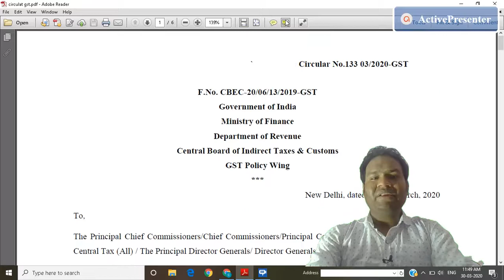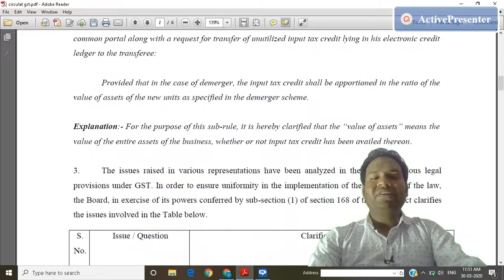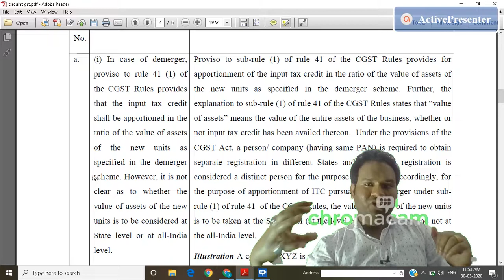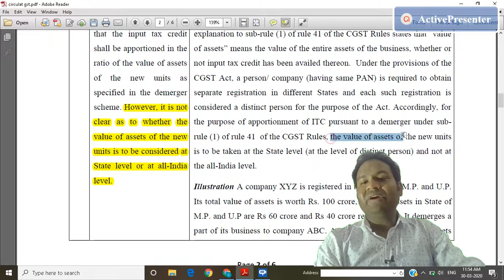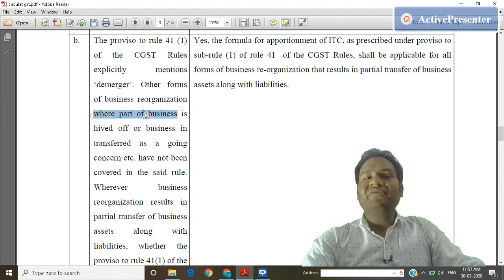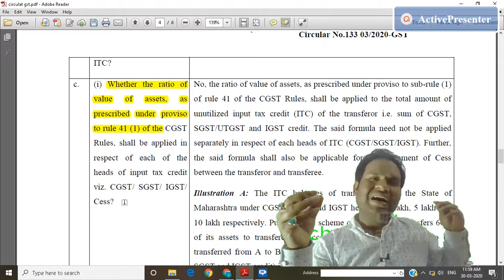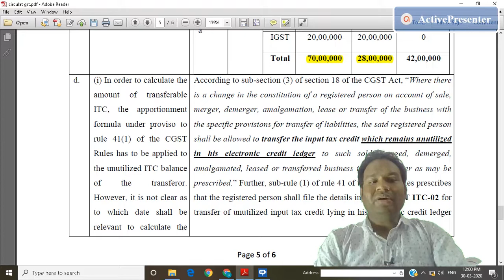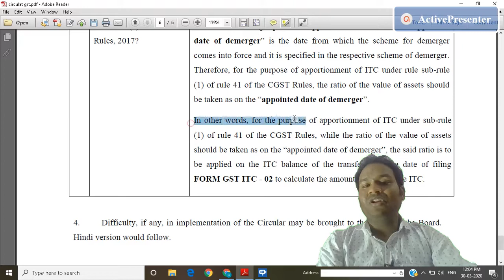NEW GST CIRCULAR : APPORTIONMENT OF ITC IN CASE OF TRANSFER OF BUSINESS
In this video we will study the circulars issued on 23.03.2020 by CBIC w.r.t. Apportionment of ITC in case of transfer of business.